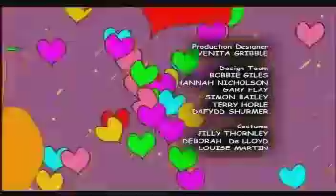Tracy Beaker series 3 episode 14